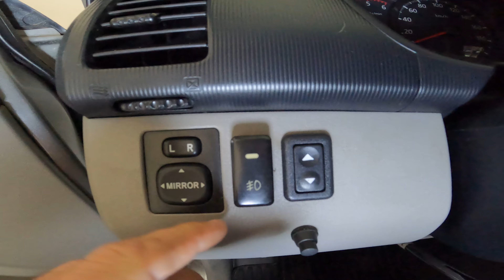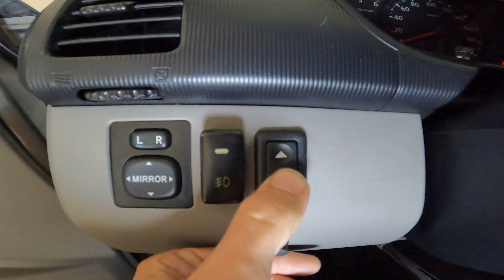MANUTENÇÃO GUINCHO ELÉTRICO AUTOMOTIVO | FAÇA VOCÊ MESMO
Entenda como funciona um guincho elétrico automotivo e faça a manutenção no seu guincho você mesmo.